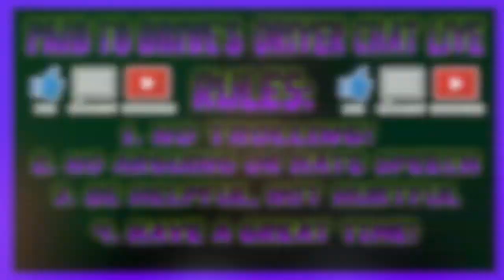GrubHub, DoorDash, UberEATS, Postmates, Caviar & more! - Paid to Drive!'s Driver Chat LIVE! 8-31-19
In today's video we discuss "GrubHub, DoorDash, UberEATS, Postmates, Caviar & more! - Paid to Drive!'s Driver Chat LIVE! 8-31-19".

Also, please comment with your thoughts and prayers to cheer her up!